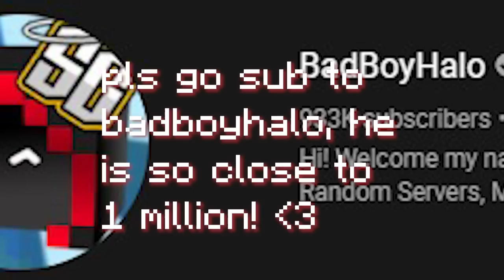Minecraft Manhunt MYSTERY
Minecraft Manhunt MYSTERY is a minigame in which there is a group of people. One of the people in the group is secretly a hunter, but no one knows. The hunters job is to kill everyone before they can kill the enderdragon. The speedrunners win if they kill the enderdragon before the hunter kills them all. The hunter can respawn whenever they die, but on the contrary, if the speedrunners die, they are out of the game.

The idea of a manhunt was originally created by @Dream, and this version of Minecraft Manhunt was created by @StarMiner, go check out his video on this event!

Again this video was built off of Dream's manhunt minigame, go sub to him.

Today, BirdPoop is put in a minecraft world with 5 other players. The goal of BirdPoop, Sawciey, P0LAND, Blank101, Skappey, and ProfessorBiggy is to beat the game, but there is one dilemma, one of them is out to kill everyone. Watch the whole video to find out if BirdPoop survives, or if he IS the killer.

Once again, the idea of Minecraft Manhunt is inspired by Dream, and in this minigame, Starminer put his own spin on it.